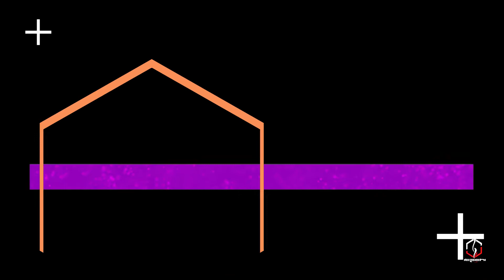RETINUS THE SEEKER | PET BATTLE | ULDUM | PATCH 8.3 | WORLD OF WARCRAFT 🎮🎮🎮